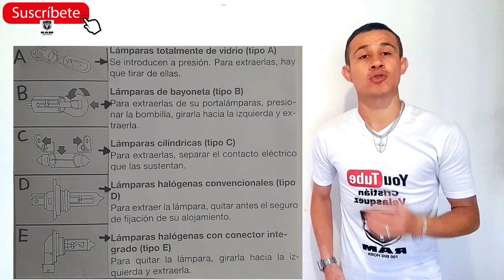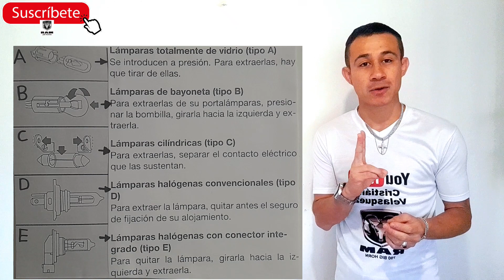RAM 700 5 tipos de bombillos o lámparas Que tiene la camioneta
la SLT solo cuenta con 4 tipos y ahí explico en el video Un saludo para todos y espero sea útil este video para poder economizar dinero y comprar los bombillos correspondientes del vehículo